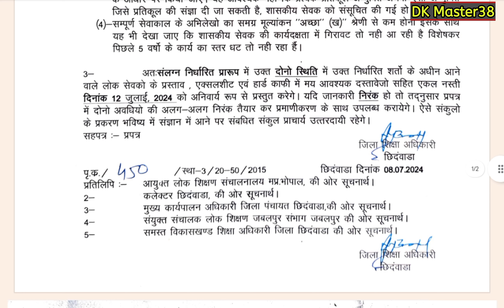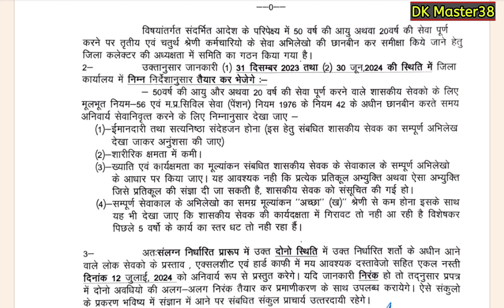|| शिक्षकों की अनिवार्य ( 50/20 ) सेवानिवृति पर मांगी इन चार बिंदुओं में जानकारी ||